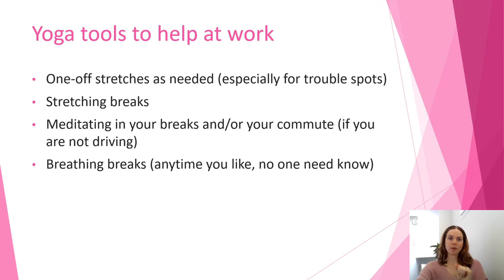Yoga tools for coping at work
This is a sneak peek from the workshop inside the Working with Chronic Pain and Fatigue series - join us

Yoga Nidra
Body scan
Breathing breaks
Stretches and desk yoga

I share yoga tools for people with chronic pain and fatigue so that they can DO yoga without causing extra pain.

Links to help you out
Yoga bolster
Yoga blocks
Yoga mat
Theracane trigger point massager
Foam roller
Massage Ball Kit for Myofascial Trigger Point Release & Deep Tissue Massage
Melissa vs Fibromyalgia book
Pregnancy and Fibromyalgia book